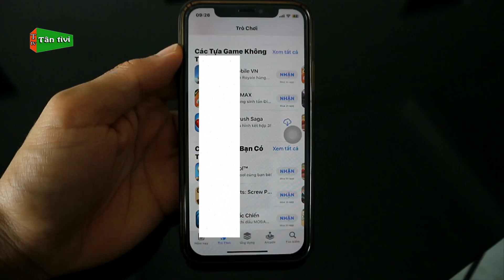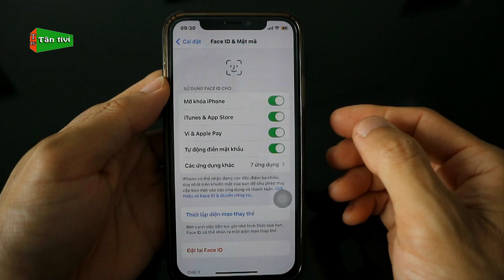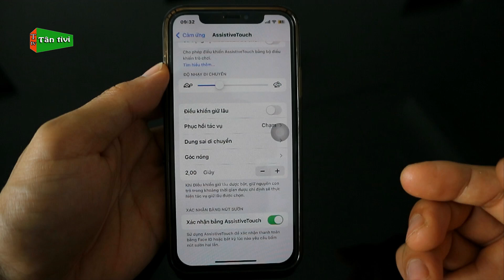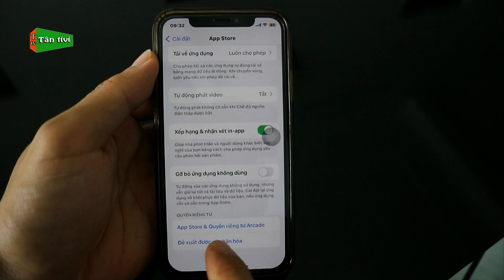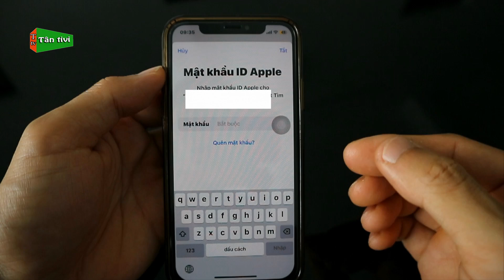Face ID Không Hoạt Động Trên App Store | Khắc Phục App Store Không Hiển Thị Face ID Cho iPhone 2024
Face ID Không Hoạt Động Trên App Store | Khắc Phục App Store Không Hiển Thị Face ID Cho iPhone
Khi các bạn dùng app store để tải ứng dụng trên iphone nhưng khi chọn tải thường sẽ không thấy face iD hoặc nút xác nhận để tải về, vậy làm sao để khắc phục các bạn cùng tham khảo nhé.